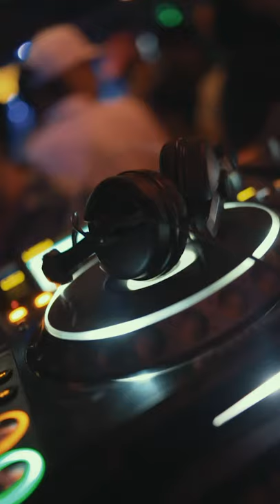SOUNDPROCESS EN MORK QUILMES XANTINO 21.12.19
SOUNDPROCESS
GUIDO CAMINOS B2B MARTIN LÖWER
IVAN LÖWER B2B MARCOS CIOFANI
MATTEO AMERICOLA
MONELLA
HEBI COUSINS
GUERREIRO BROTHERS